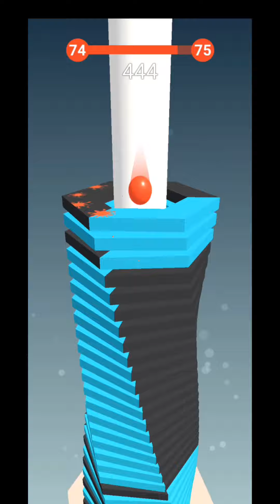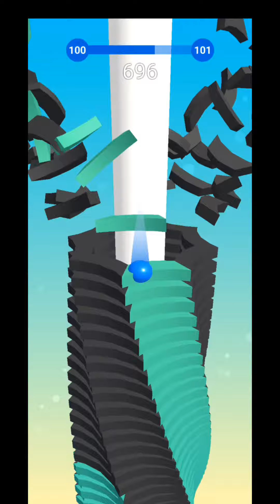Stack Ball | 2022 | Games | Play | Mania